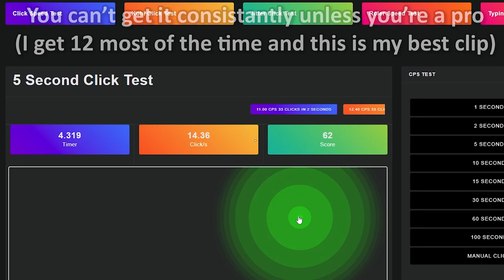How to Break free out of a lasso in 6 Seconds or less... -(Roblox Wild West life Hacks)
This life hack is life saving or money saving if you're getting robbed ;)